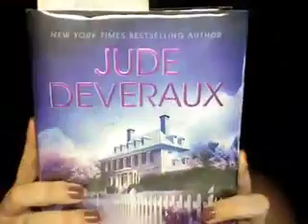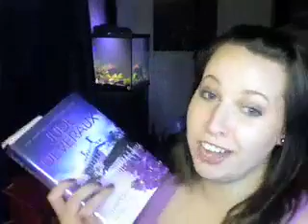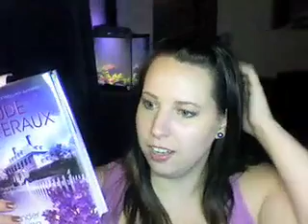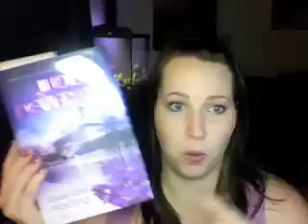Jude Deveraux: Fiction Author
Check out ALL book by Jude Deveraux.  You'll not be disappointed.  My favorite happens to be Knight in Shining Armor.

This is a link to her Amazon page...to see all the books she's written.  Like over 30 best sellers.  :)